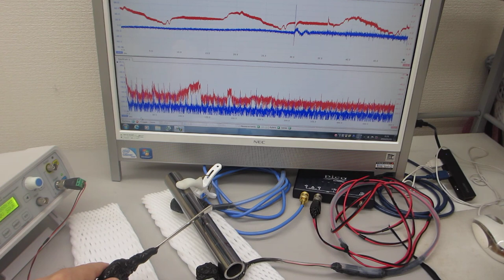音圧測定解析による、超音波の伝搬特性実験（超音波システム研究所）